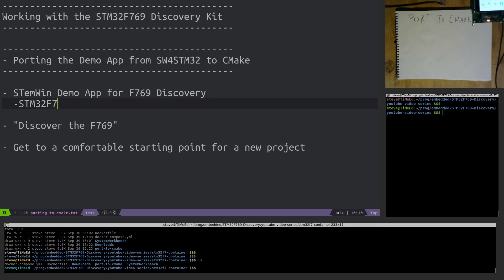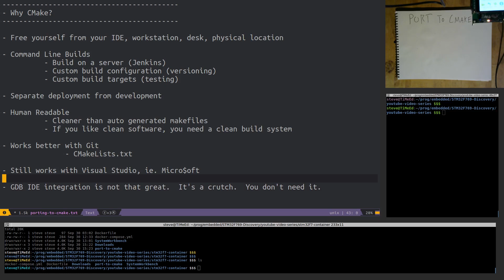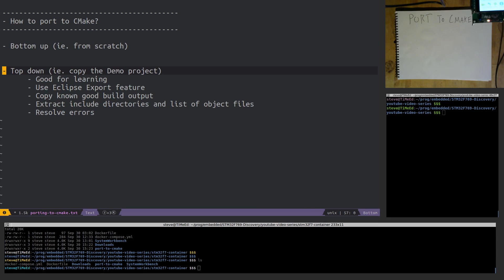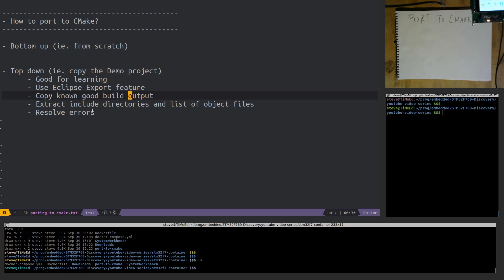(1) STM32F7 Discovery Kit : Porting to CMake (Intro)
Part of a set of videos where I port the SW4STM32 STemWin demo project to CMake.
In this intro, I explain the motivation and outline the porting process.

I am a freelance embedded software engineer, specializing in firmware development and automated testing solutions.

I think it is critical for embedded software teams to take control of the build system, and not let the vendor make any implicit decisions.  Any non-embedded software person would be appalled at how we write software.

CMake is not your only choice but I strongly recommend not letting the IDE auto-generate your build system.  Even a hand written Makefile is OK.  If your build system consists of "Pressing F5" and you start developing features, it will bite you later when the risk is high.  This applies for all projects, not just ARM or STM32.

Creating a build system is just one part of the big picture, but doing so immediately opens many options for more effective development, testing, and engineering in general.

The result is a working CMake build but it's still not clean and not usable.  A following video will make the CMake build "Standalone" so it doesn't live inside the CubeF7 codebase.